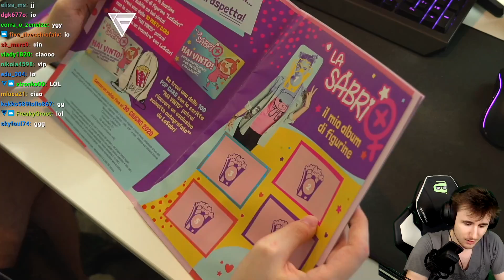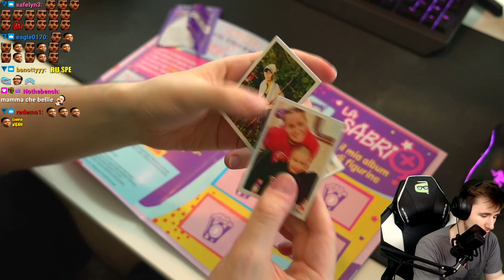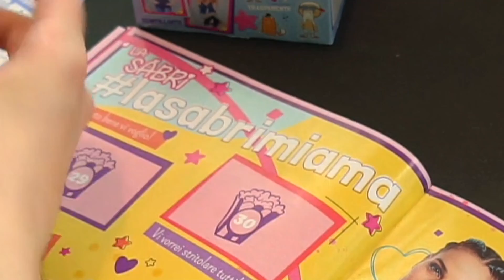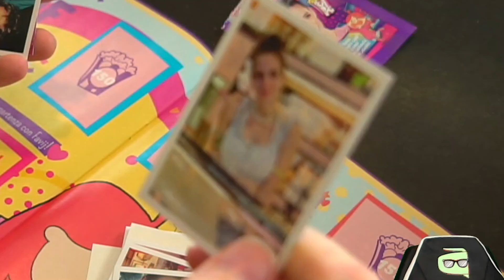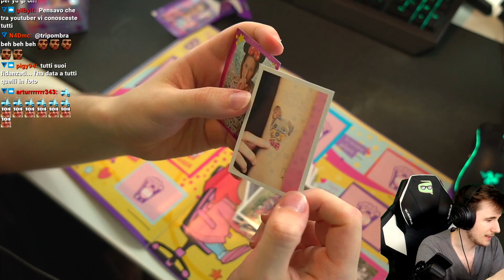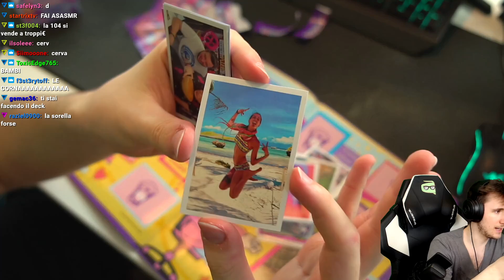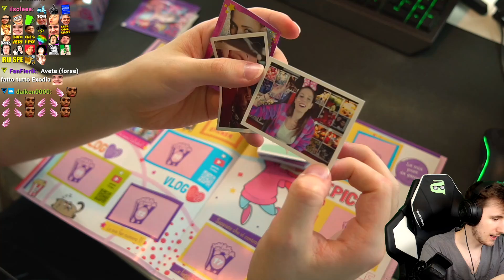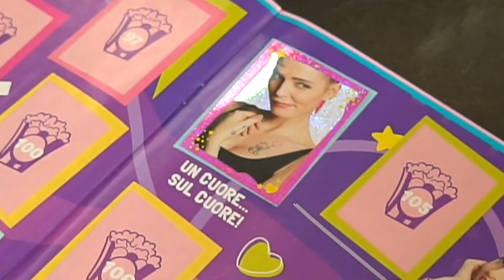Unboxing LEGGENDARIO delle figurine della Sabrigamer